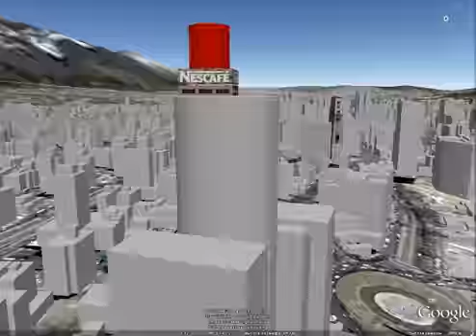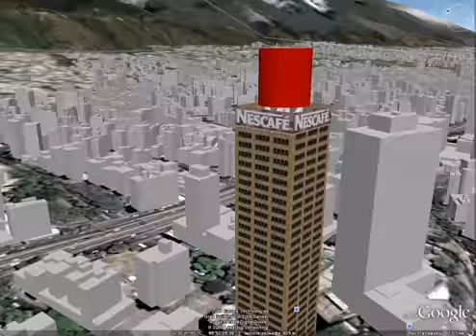Венесуэла Каракас googleearth